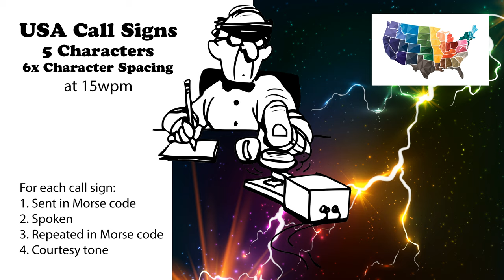USA Call Signs - 5 Characters - 6x Character Spacing - 15wpm